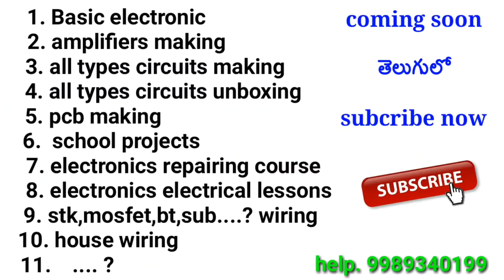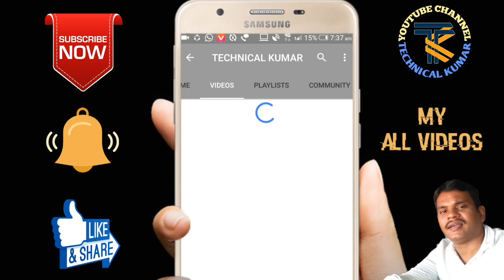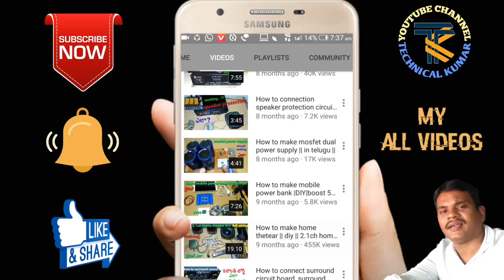JBL 1300w subwoofer filter board unboxing || subwoofer board fitting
related products Link 👇

JBL sub